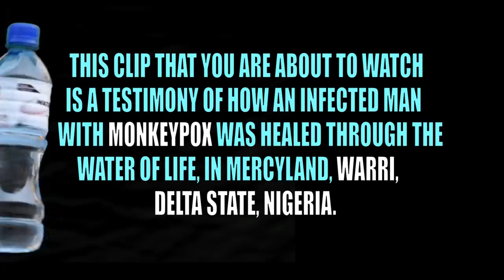THE CURE FOR MONKEY POX